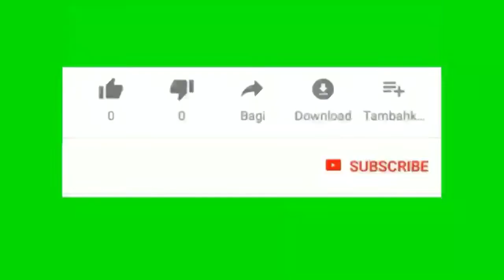VIRAL... SUAMI SELINGKUH, ISTRI SEWA BULDOSER' UNTUK MENGHANCURKAN RUMAH || AMBYAR SUMMM...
PONOROGO KERAS RUMAH SEHARGA 450 JUTA DIHANCURKAN.

Seorang istri (Juminem) Bongkar rumah suami (Sanggrok) gara gara perselingkuhan. di desa krebet kecamatan jambon kabupaten Ponorogo Jawa Timur.

Suami Punya Pacar
Istri diluar negeri ngamuk buldozer rumah suami 😣😣😣

Kronologi Juminem mengamuk;
akibat perselingkuhan swami dengan saodaranya, seorang istri membongkar rumah yang bernilai RP.450 juta akibat dari ulah suami yg selingkuh.
Kabar viral hari ini adalah pembongkaran milik salah satu TKW yang bekerja di Hongkong dimana rumah yang dibangun dari jerih payahnya kini luluh lantah karena masalah perselingkuhan.

Ibu satu anak yang sudah bersekolah di kelas menengah pertama ini tidak terima dengan ulah suaminya yang selingkuh dengan saudaranya sendiri dan akhirnya rumah tangga yang telah lama di bangun buyar dan rumah juga di hancurkan.

Menurut kepada desa Krebet Jambon, keduanya hingga saat masih belum bercerai dan belum mengajukan administrasi cerai. Pihak suami yang dibantu mediasi, menolak bertandang ke rumah istri.

Menurut informasi yang disampaikan, rumah yang dihancurkan ini bernilai 450 jutaan dan sudah dalam kondisi baik namun bangunan itu berdiri ditanah suaminya.

Sakit hati dan tak mau melihat rumahnya di pakai mantan suami bersama pasangan barunya, inilah yang membut TKW tersebut berniat menghilangkan kenangan yang selama ini sudah terbangun.

Perobohan rumah kali ini berbeda dengan yang terjadi beberapa waktu lalu di pengkol Ponorogo, dimana kasus kemarin adalah istrinya selingkuh dan suaminya tak terima.

bak mati satu tumbuh seribu,
belum reda kasus Wiwit yg selingkuh, muncul lagi Perselingkuhan yg lain dilakukan oleh Sanggrok suami  Juminem.